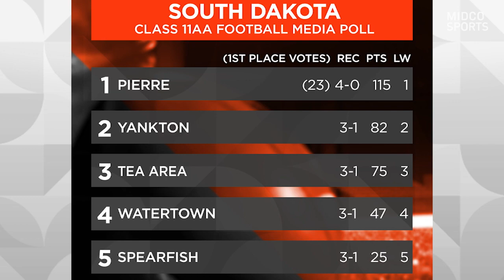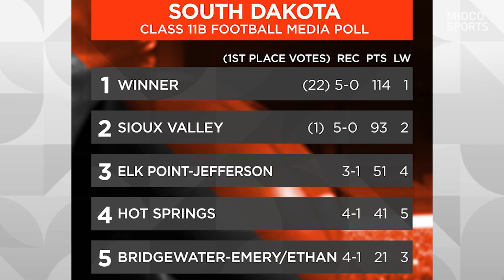Football Insiders | Midco Sports | 09/21/23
This week on Football Insiders - Jason Andera and David Brown talk to the players in the 1 vs. 2 matchup in 11AAA!